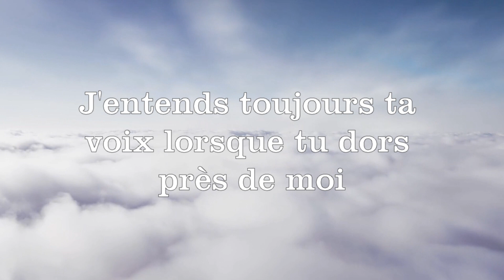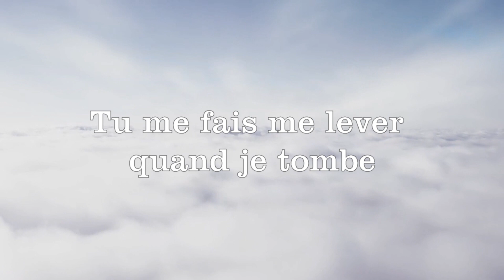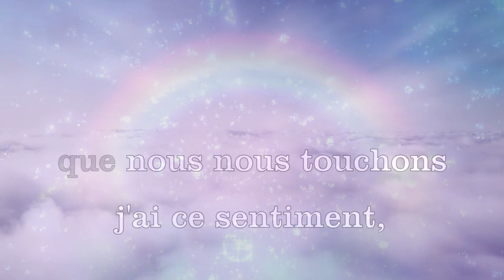Cascada - Everytime We Touch Slow - French traduction